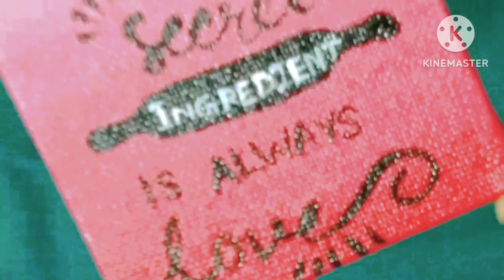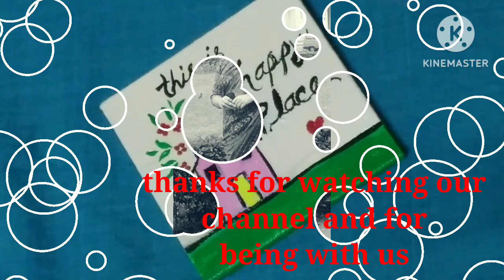Quotation on life || Mini canvas painting || Mini canvas painting with quotes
Hello lovely people…. Welcome you all to the world of creation…. CRAFT ZONE is an organisation, where we make different types of handicraft products, like jewelry, fashion accessories, gift items, home decor items and many more. If you want to contact us for any sort of query, please go through the following details -

 Contact person - Mr. Munshi Asif Iqbal/ Mrs. Ruma Dutta Munshi